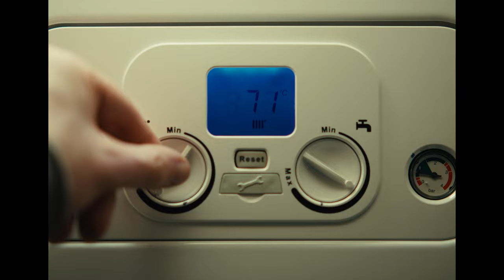Climate Action Wales GREEN HOME ENERGY CHOICES_ENGLISH